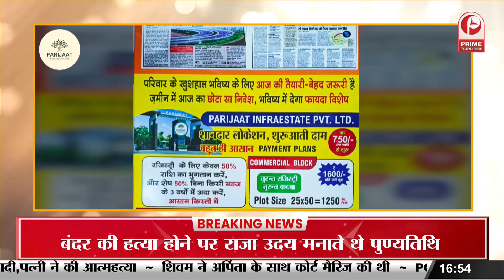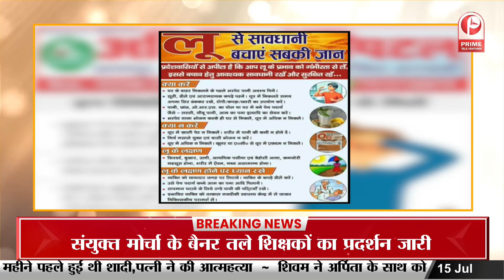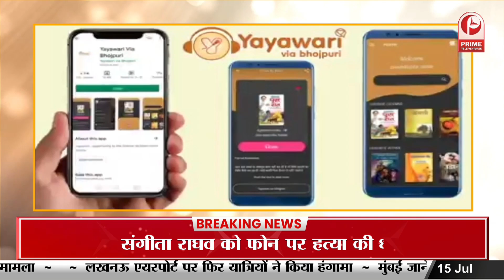Firozabad : सर्राफा व्यापारी ए.के ज्वेलर्स के यहां डीआरआई टीम की बड़ी छापेमारी